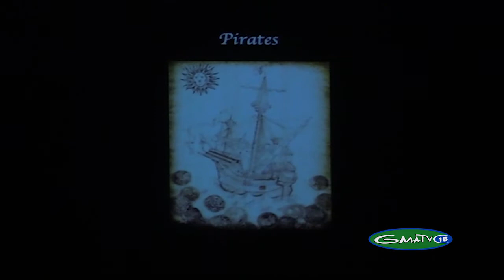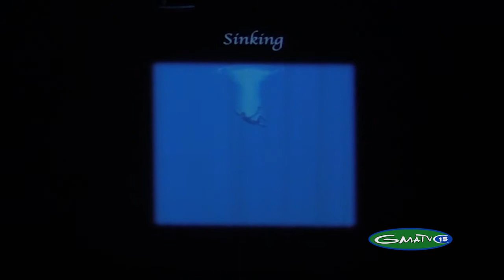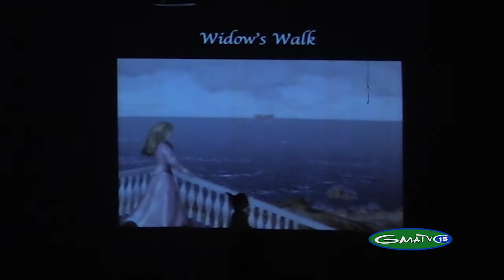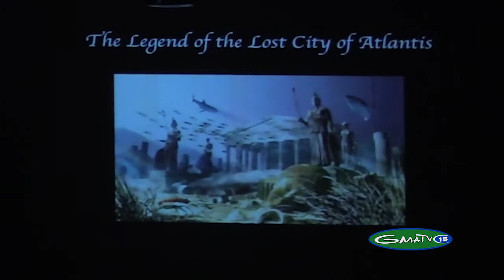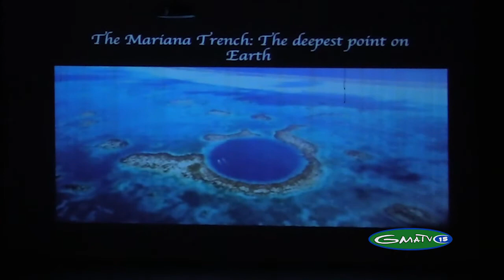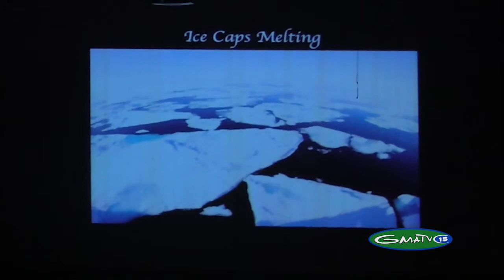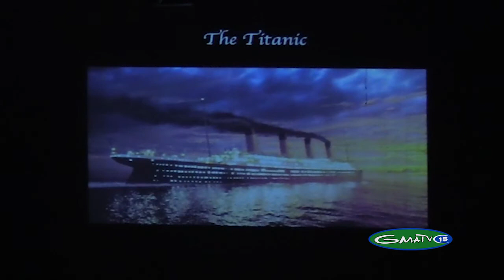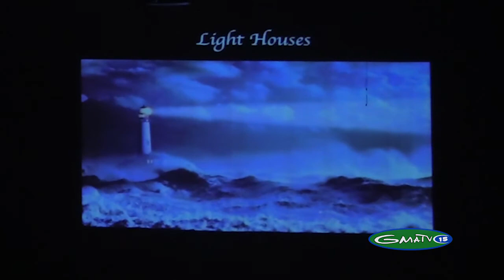Lamoille Union High School Dance, Spring 2018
The production was held at Lamoille Union High School on May 18, 2018. This is an annual event for all dancers and families in Lamoille Valley.

Video Production by Green Mountain Access Television